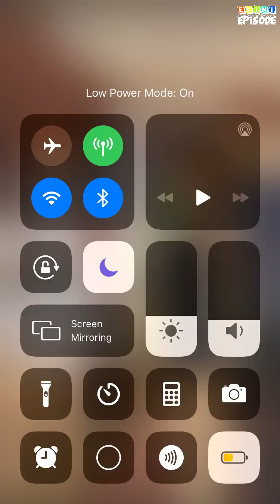High School Pregnancy - Episode 6 | Episode Choose Your Story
After a terrible car crash Noah ends up moving in with you and you end up falling for each other. What will happen to you both once one little surprise comes along?

Credit: Epy.Leona
Author's IG: @epy.leona_writer